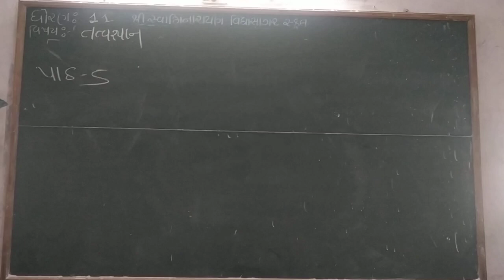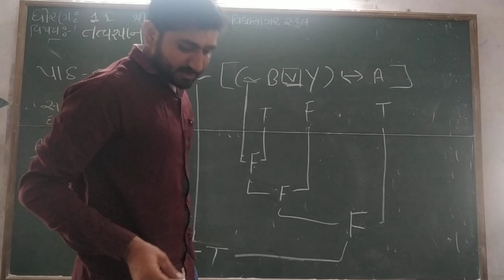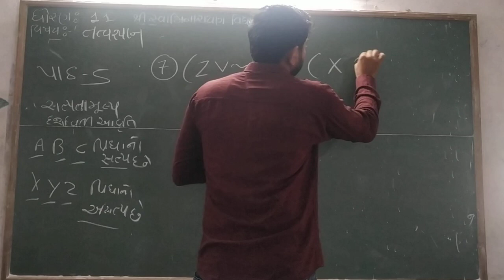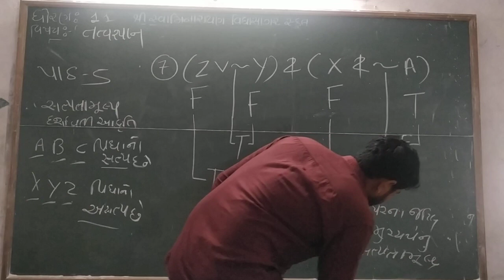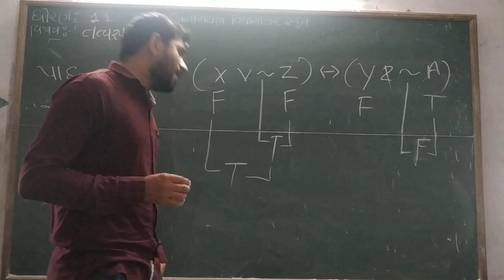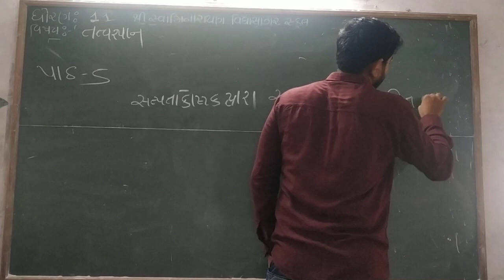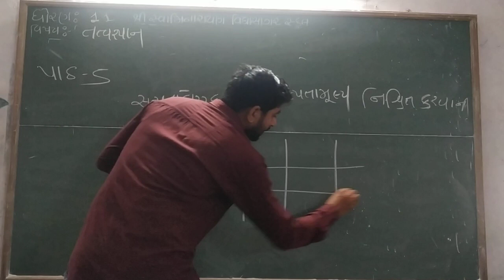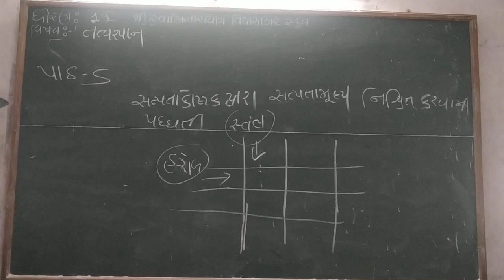STD 11તત્વજ્ઞાન પાઠ 5 GOHIL SHAKTISINH